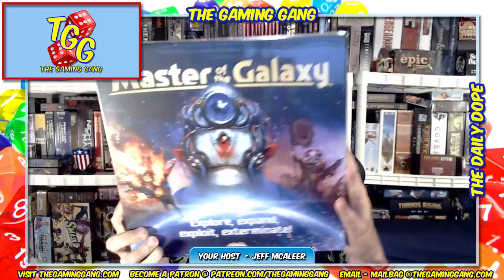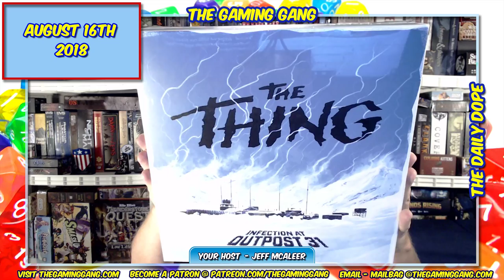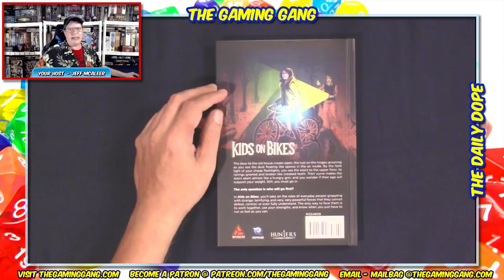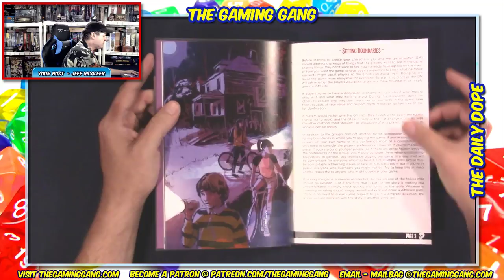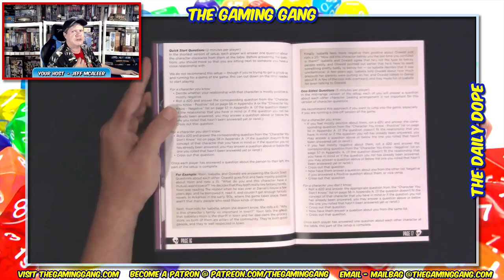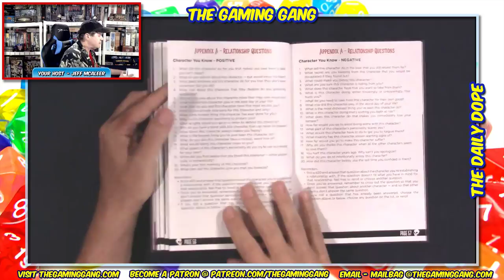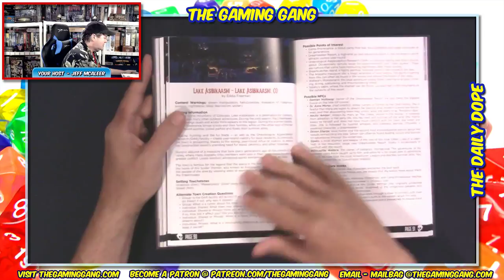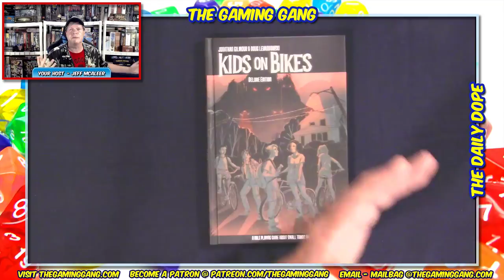Kids on Bikes Deluxe Edition - First Look and Page Through on The Daily Dope #143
Jeff takes a first look and dives into the deluxe edition of the roleplaying game Kids on Bikes, from Hunters Entertainment and Renegade Game Studios. Plus news from Quined Games, Modiphius Entertainment, One Method Monkey, Bundle of Holding, DriveThruRPG and more.

04:01 News of the day
21:05 About the Gen Con Ninja Division interview, dipping into the mail bag, an extra Life stream this November, and what's of the horizon on The Daily Dope
32:40 A first look at Kids on Bikes